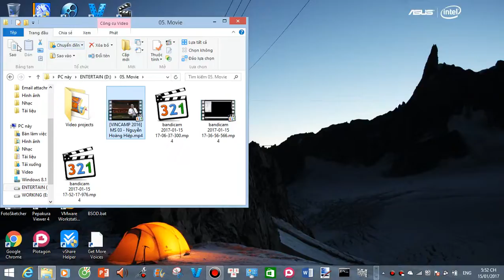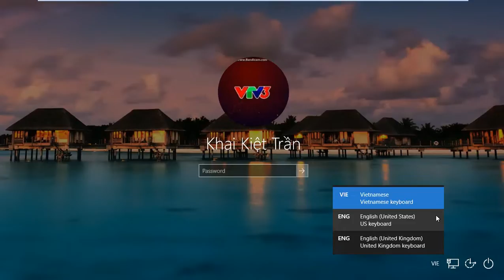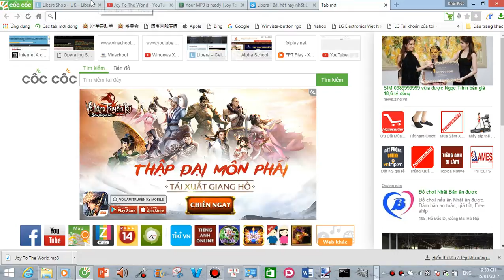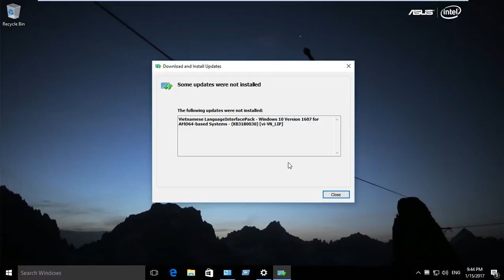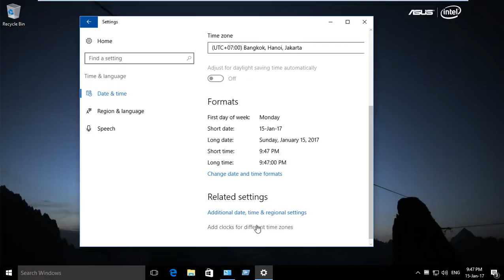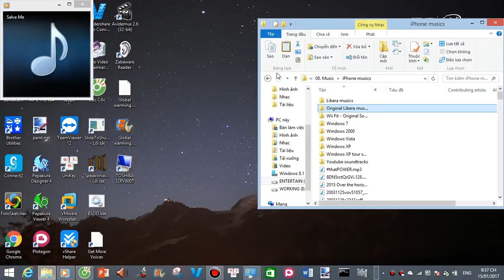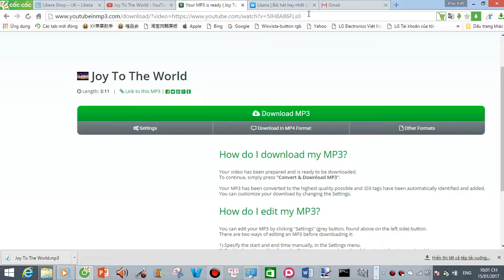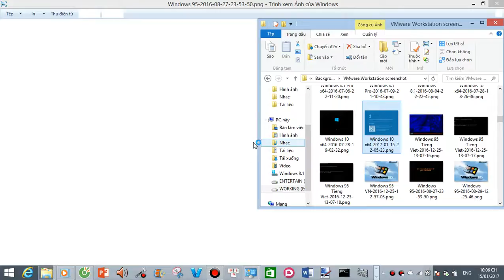How to force a BSOD in Windows 10 Anniversary Update